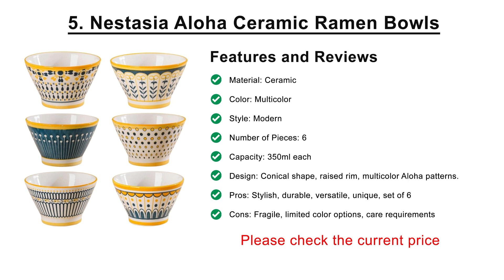Best Ceramic Bowl Set in India 2025, Best Mixing and Serving Ceramic Bowl Set Review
The Best Ceramic Bowl Set in India 2025 consists of the top 5 Best Ceramic Bowl Set that are available in online stores. We have reviewed the best and top Ceramic Bowls Sets that can be used for both mixing and serving purposes.

Please check the current price of these wet grinder using the below links,
1. Nestasia Ceramic Bowl
2. Solimo handmade Ceramic Serving Bowl
3. Earth Store Ceramic Snack Bowls
4. Shay Ceramic Pasta Bowl
5. Nestasia Aloha Ceramic Ramen Bowls

Product Picks is a participant in the Amazon Services LLC Associates Program, an affiliate advertising program designed to provide a means for sites to earn advertising fees by advertising and linking to Amazon.in.

Product Picks